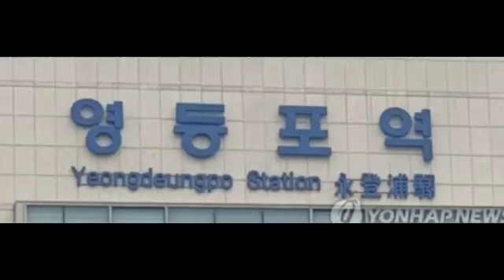오기택의. 영등포의 밤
영원히 잊지못할 영등포의 밤.

예전엔. 영등포역에 많은. 아가씨들도
있었지~